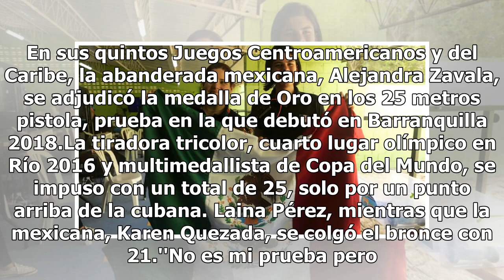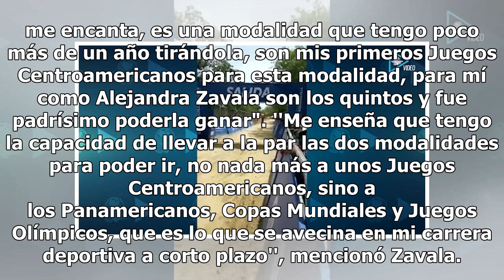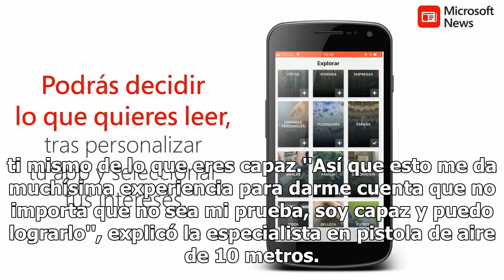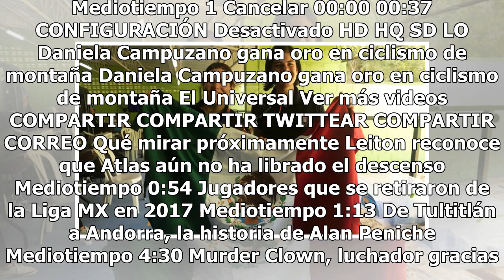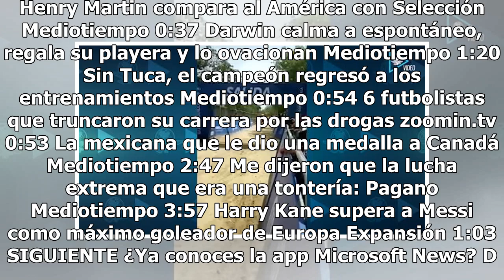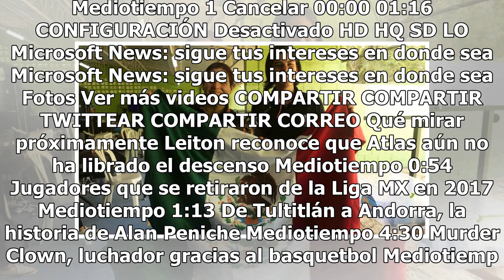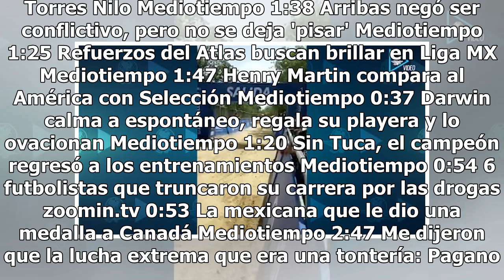Alejandra Zavala logra el Oro en 25 metros pistola en JCC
En sus quintos Juegos Centroamericanos y del Caribe, la abanderada mexicana, Alejandra Zavala, se adjudicó la medalla de Oro en los 25 metros pistola, prueba en la que debutó en Barranquilla 2018.La tiradora tricolor, cuarto lugar olímpico en Río 2016 y multimedallista de Copa del Mundo, se impuso c...